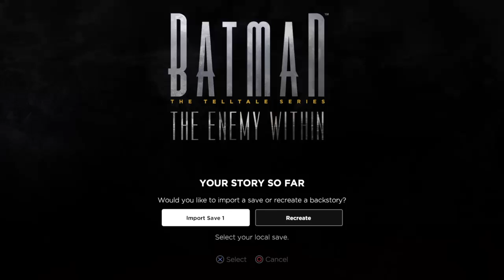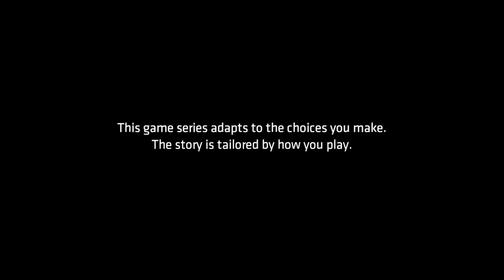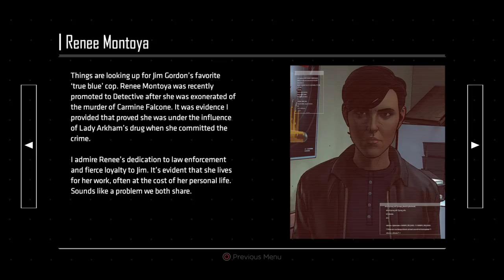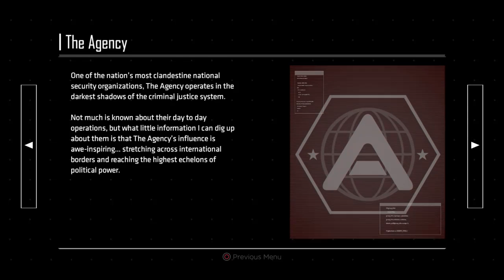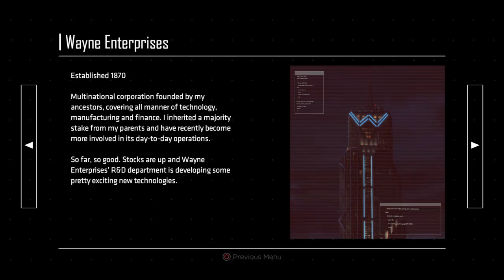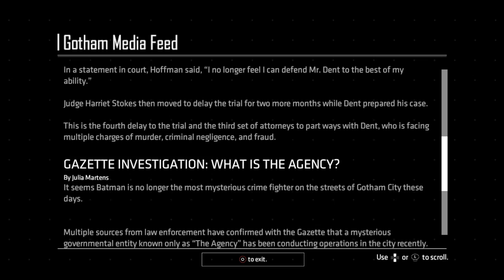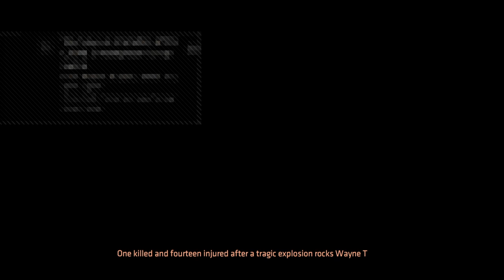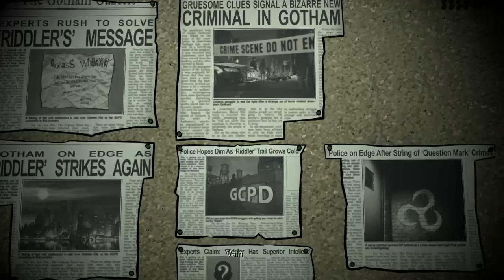BATMAN TELLTALE SEASON 2 Ep1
hi i am red lightning i am going to be playing games what i personally like, and will you please subscribe to me to see amazing games such as batman arkham asylum also allot of games i will be playing is on Pc and PS4 and could come across me playing some games with other youtubers. On that note sub and i will give out the best commentary ican (also gameplay). Red Lightning out.